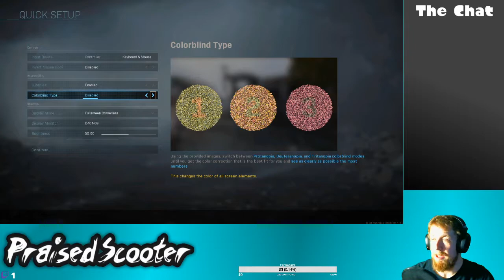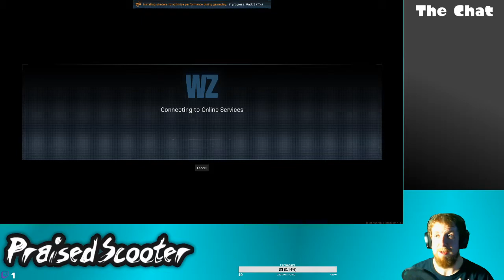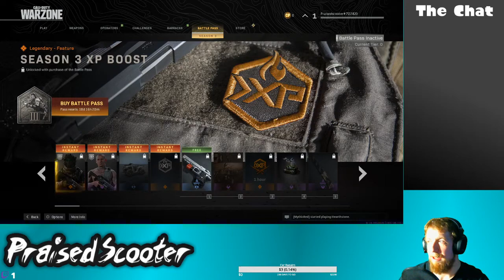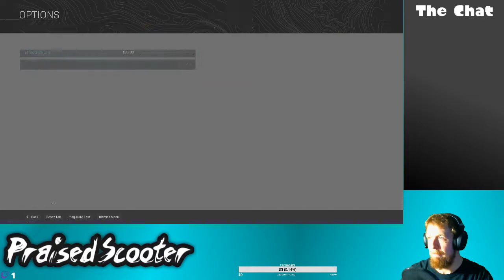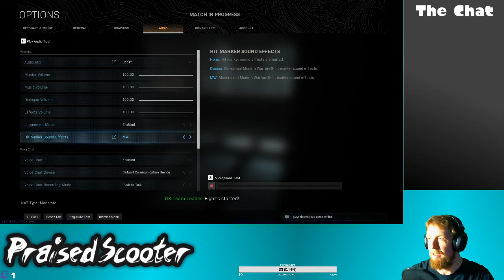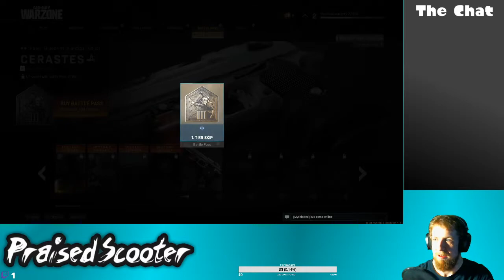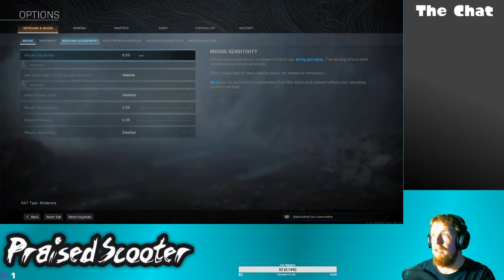First Time Warzone Player Gets Taught Lessons [PC] - 5/14/2020